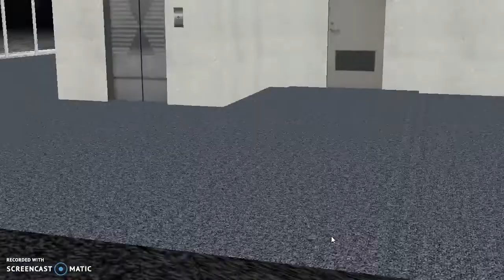Pool Elevator at Triton Center